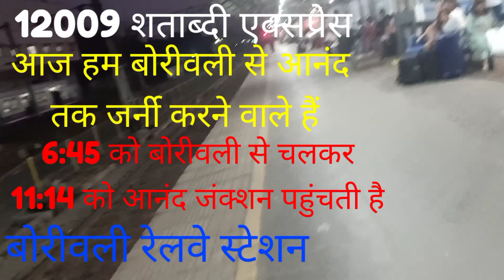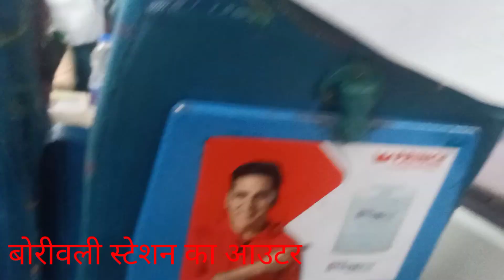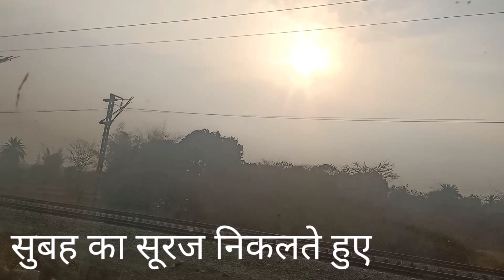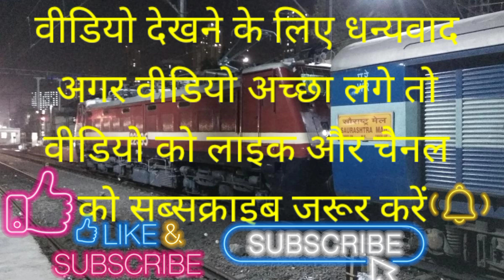मुंबई सेंट्रल-अहमदाबाद शताब्दी एक्सप्रेस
Hi friends please follow karna

Rahul Kumar
From Mumbai India